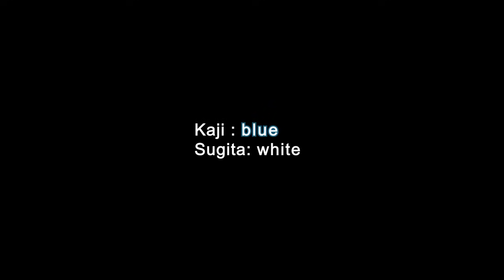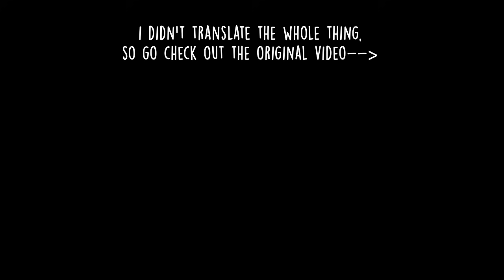[ENG SUB] Seiyuu as cats in Japanese CM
Not Kimetsu Radio this time, but I find this commercial really adorable lol. Hope y'all enjoy it :)

Voice actor in the vid:
Sugita Tomokazu
Kaji Yuki